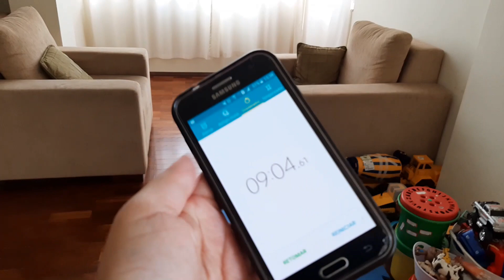ROTINA DE CONFINAMENTO - AMAMOS GINÁSTICA, BRINCADEIRA E CIRCUITO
Já entramos na terceira semana de quarentena! Já são 14 dias fechados em casa! Uaaau!

No vídeo de hoje reunimos muuuuitas brincadeiras e atividades que fizemos em família até agora para alegrar e driblar este período.

Mostramos até as aulas de ginástica com o professor Thathá que quase zerou nossa energia ...

Nas brincadeiras usamos o corpo, os brinquedinhos que ele tem, disposição e criatividade.

RESULTADO: família unida e alegre!

Ah, e os pais bem cansados! Hahahaha, falta preparo físico!